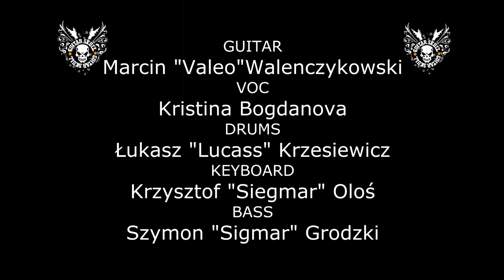Guitar Skull Project - Biesy, wiedźmy, diabły. FEAT VESANIA PERCIVAL GNIDA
Trzeci kawałek Guitar Skull Project.

Marcin "Valeo" Walenczykowski - guitars
Kristina Bogdanova - voc
Szymon "Sigmar" Grodzki - bass
Łukasz "Lucass" Krzesiewicz - drums
Krzysztof "Siegmar" Oloś - synth